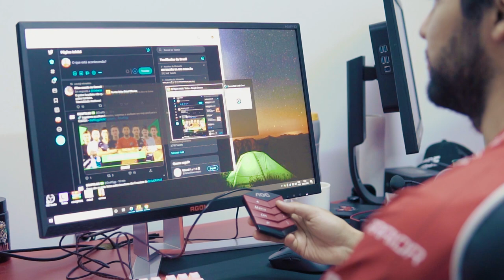NAK + LATTO: MOSTRANDO A CONFIG DO MONITOR AOC AGON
Powered by: AOC